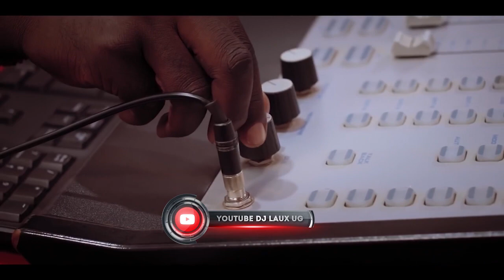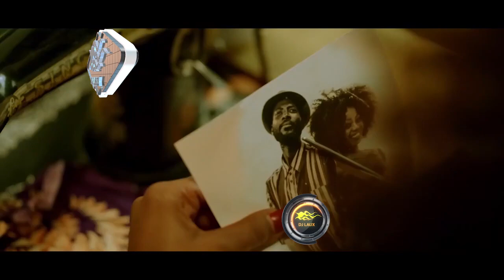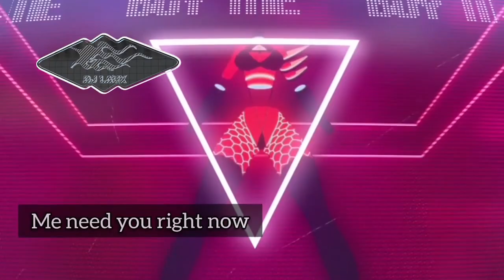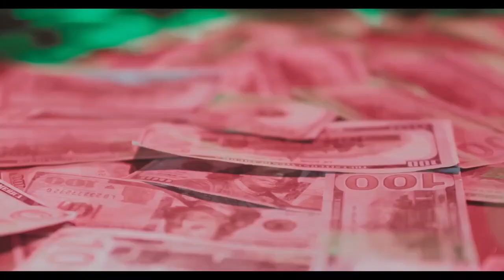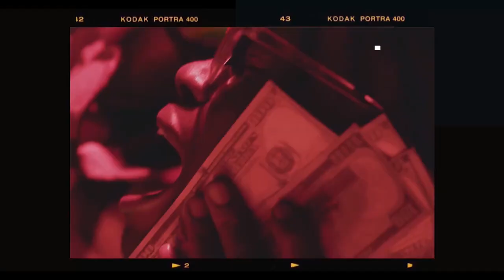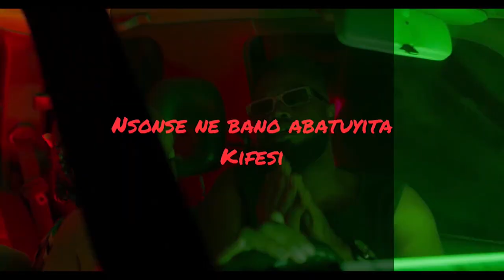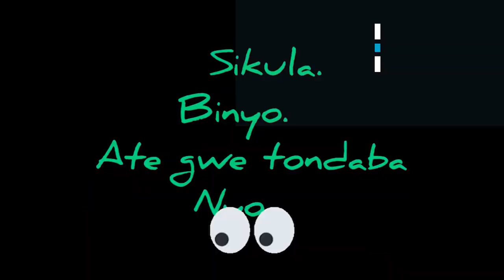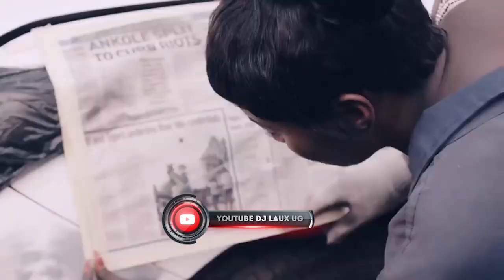NEW UGANDAN MIX 2021 |TRENDING HITS DJ LAUX HYPER DJZ LIAM VOICE, MUDRA, LYDIA JAZMINE, KENZO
DJ LAUX IS BACK WITH ANOTHER UG MIXTAPE FULL OF THE LATEST BANGERS OF ALL TIMES.

@hyper djz ent 2021

NEW UGANDAN AMAZING MIX 2023 ||THE TRENDING HITS  DJ LAUX HYPER DJZ LIAM VOICE, MUDRA, LYDIA JAZMINENEW UGANDAN AMAZING MIX 2023 ||THE TRENDING HITS  DJ LAUX HYPER DJZ LIAM VOICE, MUDRA, LYDIA JAZMINE
NEW UGANDAN AMAZING MIX 2023 ||THE TRENDING HITS  DJ LAUX HYPER DJZ LIAM VOICE, MUDRA, LYDIA JAZMINE
NEW UGANDAN MIX 2021 ||UGANDAN TRENDING HITS  DJ LAUX HYPER DJZ LIAM VOICE, MUDRA, LYDIA JAZMINE
NEW UGANDAN MIX 2021 ||UGANDAN TRENDING HITS  DJ LAUX HYPER DJZ LIAM VOICE, MUDRA, LYDIA JAZMINENEW UGANDAN MIX 2021 ||UGANDAN TRENDING HITS  DJ LAUX HYPER DJZ LIAM VOICE, MUDRA, LYDIA JAZMINE